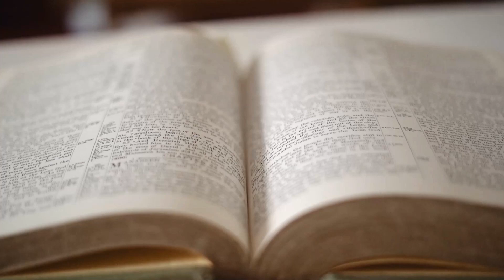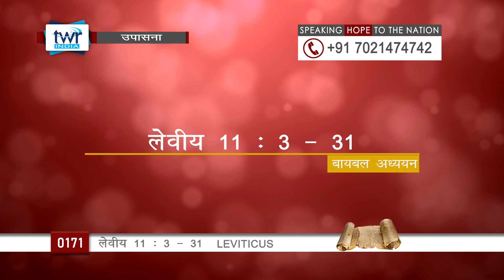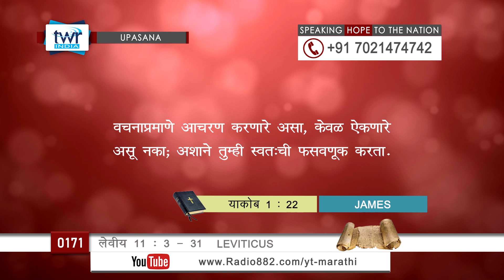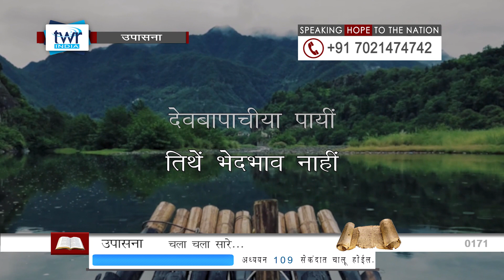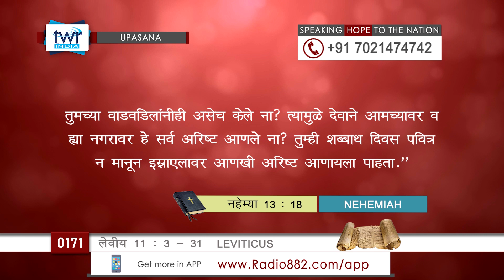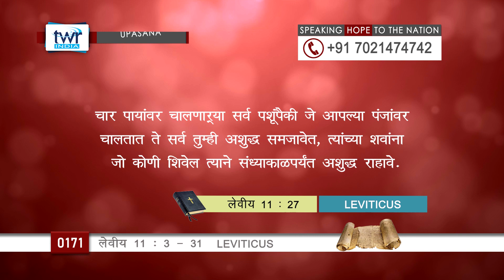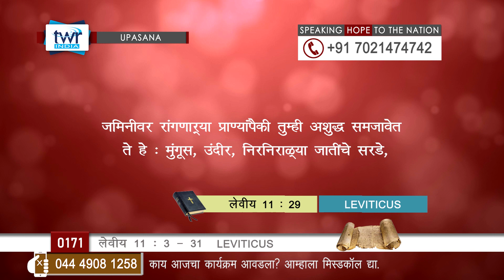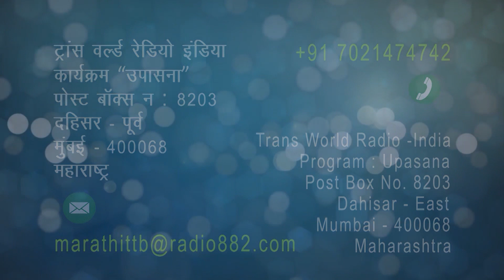TTB लेवीय 11 : 3 - 31 (#0171) Leviticus Marathi Bible Study